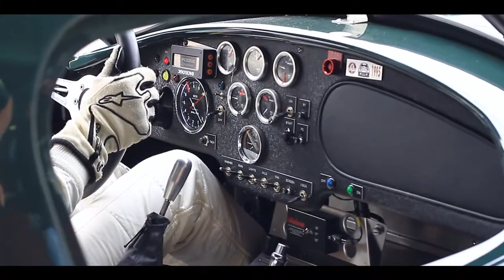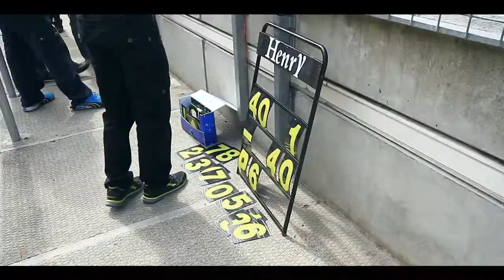Brno Grand Prix Revival 2014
Steering-media | Facebook
SeeJ. Photography | Facebook

FIA Masters Historic Formula One Championship
FIA Masters Historic Sports Car Championship
Pre-66 GT Cars
Pre-66 Touring Cars